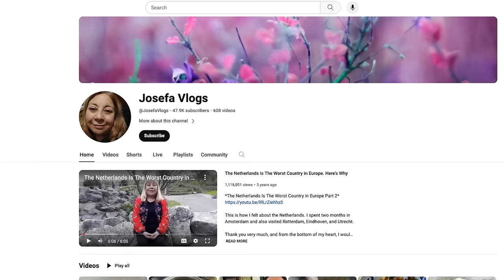REACTION : The Netherlands is the Worst Country in Europe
I watch the controversial video titled The Netherlands is the Worst Country in Europe and react.

This is my personal channel where I talk about my life: How I started producing true crime content, what the process of moving to The Netherlands is, how I overcame struggles in my life stemming from childhood abuse, and I will also put up some music. If you want to learn more about me, this is the place. If you're interested in my other channels you can check them out here: